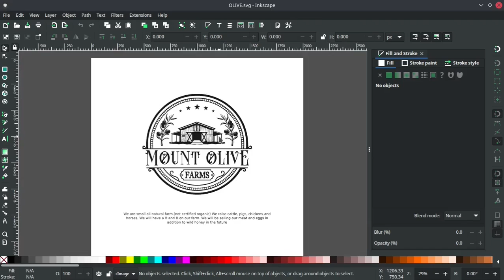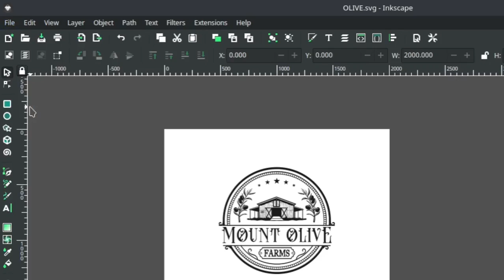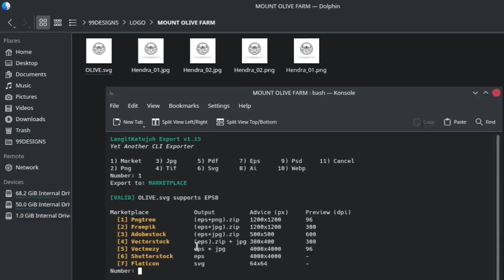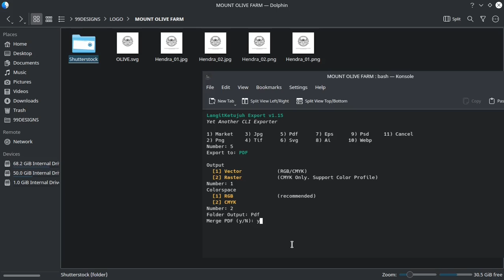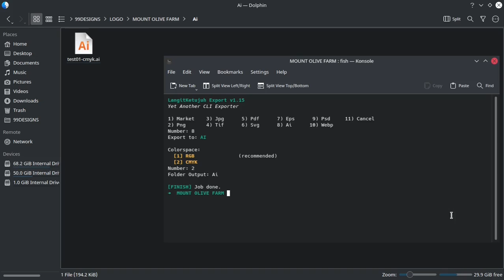Sudah bertahun-tahun pakai Inkscape, ternyata begini cara export ke berbagai format.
berikut adalah cara untuk export di berbagai macam bentuk format. bahkan untuk keperluan Marketplace sekalipun. tanpa aplikasi tambahan cukup dari OS saja

💡Fitur baru! Ekspor sesuai kebutuhan marketplace.

Sederhananya fitur ini mengekspor id objek inkscape menjadi berkas siap upload.

Marketplace tersebut antara lain:
Pngtree, freepik, adobe stock, vectorstock, vecteezy, shutterstock, dan flaticon/iconfinder. In syaa Allah akan ada pembaruan secara berkala.

Tips: untuk ekspor ke marketplace sesuaikan ukuran objek dengan peraturan dan kebijakan marketplace yang berlaku, karena area kanvas setiap marketplace berbeda-beda. Area kanvas yang direkomendasikan sudah ada di kolom "Area (px)" dan Dpi gambar preview sesuai kolom "Image (dpi)".

Cara update:
l7-tools --update

✅ Ubuntu
✅ Fedora
✅ Manjaro
✅ Void

Satu lagi, bila ada saran dan masukan silakan kabari di langitketujuh.id/kabari atau lewat @langitketujuhcs. Dan dukung terus proyek ini agar selalu bermanfaat.